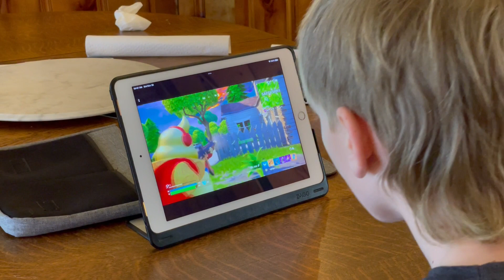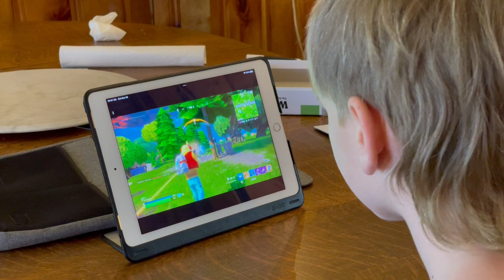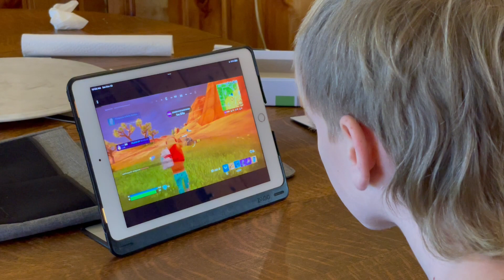Simon and Thomas play Fortnite with friend on Cape Cod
Fortnite Challenge: Whoever gets 5 kills in solo wins.